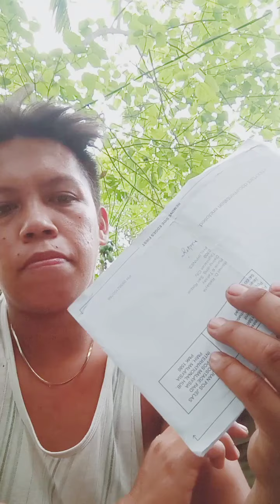Ang Nangyari Sa Aking Google Adsense 2023/Paano Makuha Ang Google Adsense/Google Adsense Tutorial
google adsense pin how long does it take,
google adsense tutorial philippines,
paano makuha ang google adsense,
tips paano makuha ang google adsense,